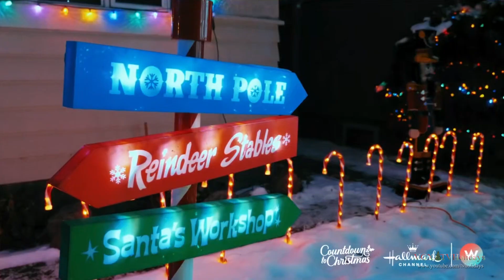W HD Canada Countdown to Christmas Continuity 2024🎄